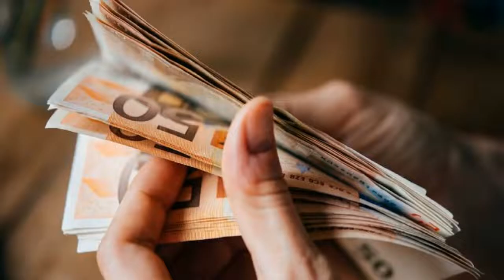Tasse al 43% del Pil, in 15 anni 4 punti in più